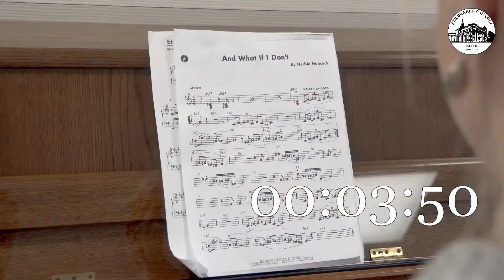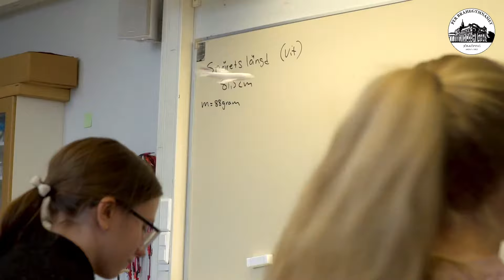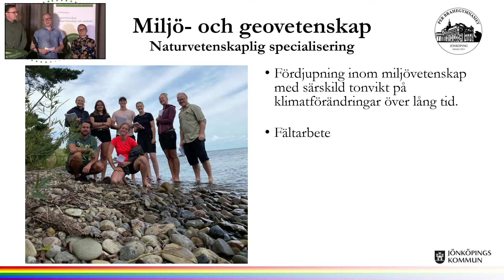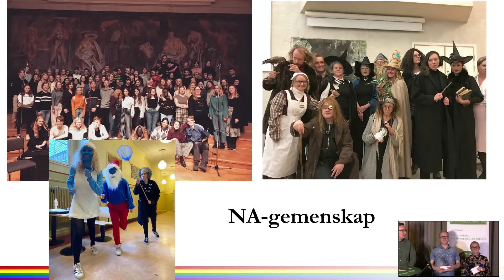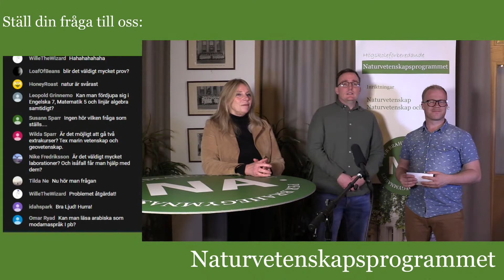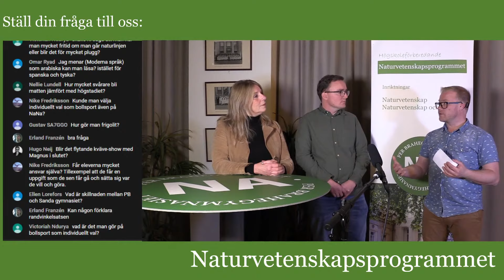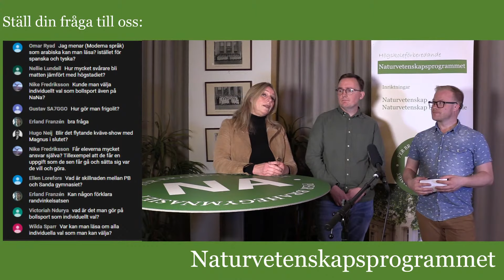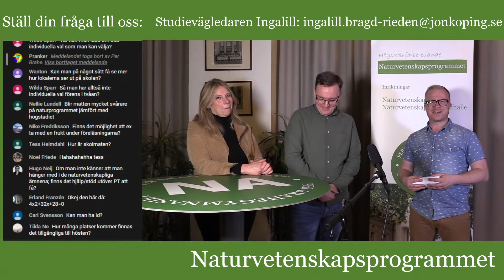PB Live - Naturvetenskapsprogrammet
Per Brahegymnasiets PB Live är en livesänd programpresentation där vi presenterar skolans olika program, speciellt för dig som går nionde året på grundskolan, eller till vårdnadshavare för elever som gör detta.

Under en timma presenteras ett av våra program av våra lärare och elever och här ges även möjligheten till dig att ställa just dina frågor direkt till oss!

Denna kväll presenteras Naturvetenskapsprogrammet.